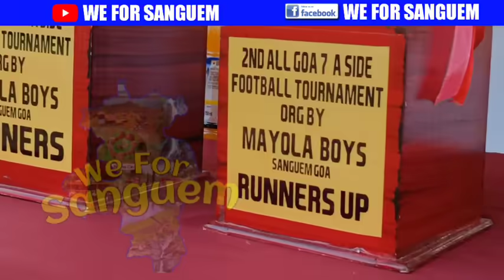Saviri Kavalekar Sponsored Football tournament at Sanguem, Friendly boys of goval emerged as winner